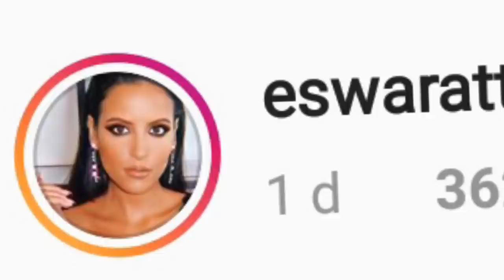ليش تامر حسني هو سبب نجاح نور ستارز حاليا _ GogueTV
تامر حسني هو سبب نجاح نور ستارز حاليا
نور ستارز تقابل تامر حسني بعد سنتين و للمرة الثانية

جميع الحقوق محفوظة لدا قناة غوغ